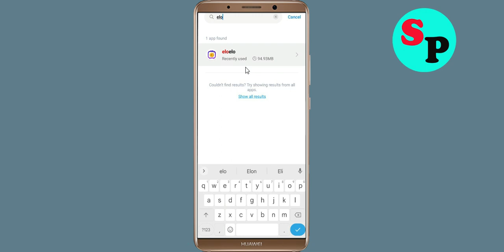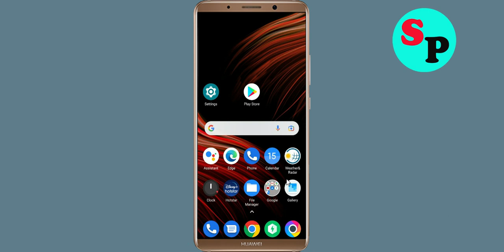How To Fix Eloelo App Keeps Crashing Problem Android & Ios - Eloelo App Crash Error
How To Fix Eloelo App Keeps Crashing Problem Android - Eloelo App Crash Error

Hello Friends today, In this video tutorial i will show you how to fix How To Fix Eloelo App Eloelo, Fix Eloelo App Retry Problem Problem Android & Ios - Eloelo App Crash Issue. If you are facing same problem in your android mobile phone then it will help you to get rid of this problem.